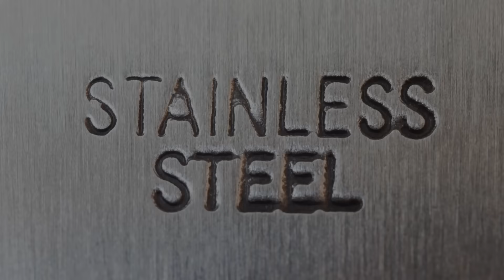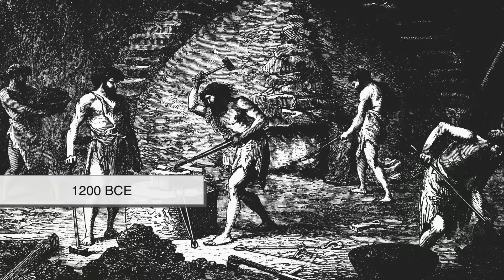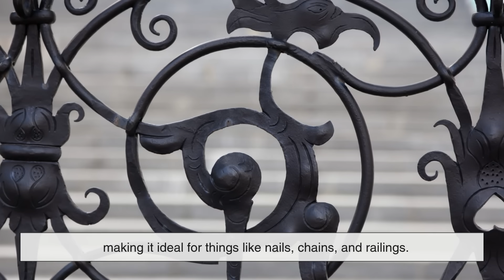What Came Before Stainless Steel?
Before the invention of stainless steel, humanity experimented with countless other metals and alloys to build tools, weapons, and infrastructure. From ancient iron and bronze to the breakthroughs of the Industrial Revolution, this video explores the incredible journey that led to the creation of stainless steel — a metal that changed the world.

📜 Dive into the full story of what came before stainless steel — the forgotten materials, the clever blacksmiths, the revolutionary processes, and the moment a metallurgist stumbled upon a rust-resistant metal that would shape modern engineering.

⏱ Timestamps:
0:03 – Intro: Why Stainless Steel Matters
0:50 – The Iron Age: Humanity’s First Tough Metal
1:35 – Wrought Iron vs Cast Iron: What’s the Difference?
3:02 – The Early Days of Steel: Wootz, Damascus, and Samurai Blades
4:27 – Industrial Breakthrough: The Bessemer Process
5:01 – Fighting Rust: Coatings and Early Anti-Corrosion Techniques
5:34 – The Accidental Discovery of Stainless Steel
6:19 – Legacy Materials: Where We Still Use Pre-Stainless Metals
6:57 – The Evolution of Stainless Steel Alloys
7:36 – Conclusion: Thousands of Years to a Shiny Fork